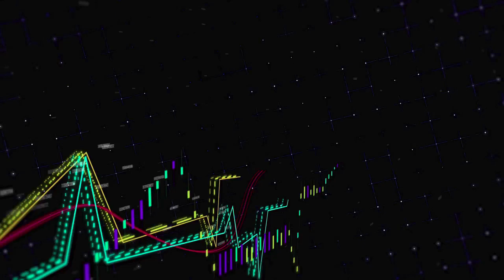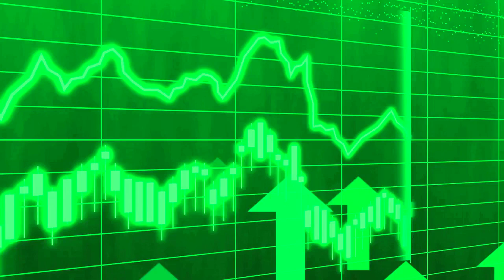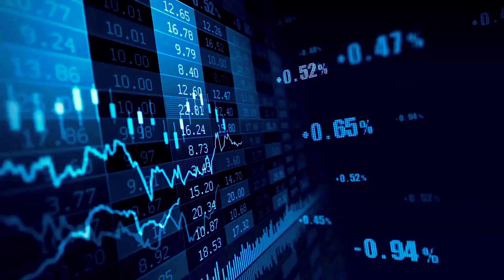MYRO BIG PUMP POTENTIAL IN MAY 2024‼️ MYRO CRYPTO NEW GOAL‼️ MYRO GO TO GREAT PRICE